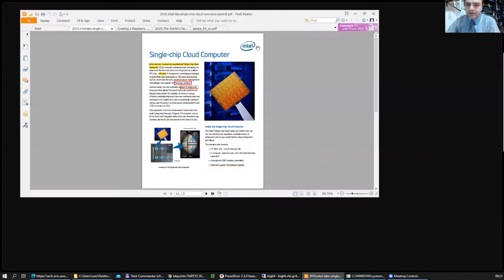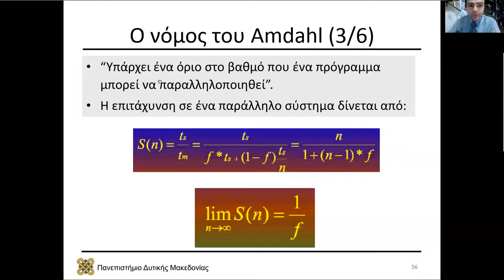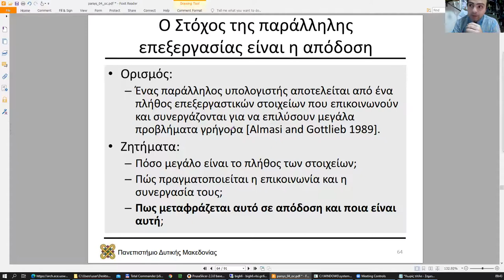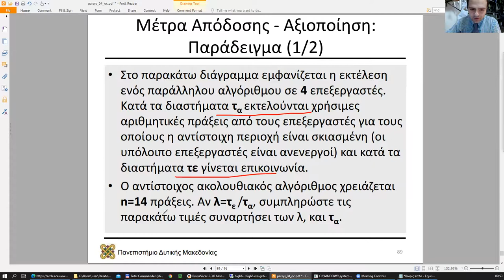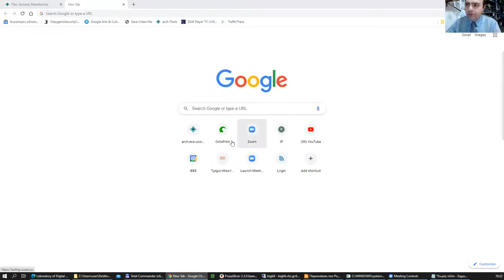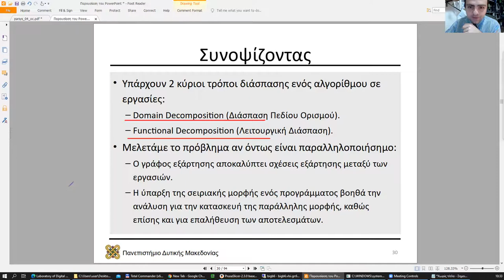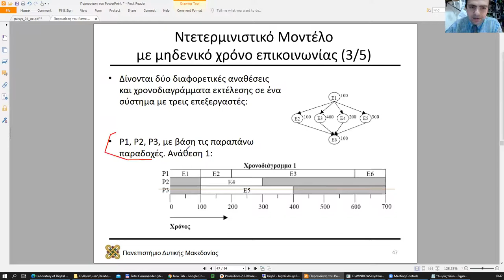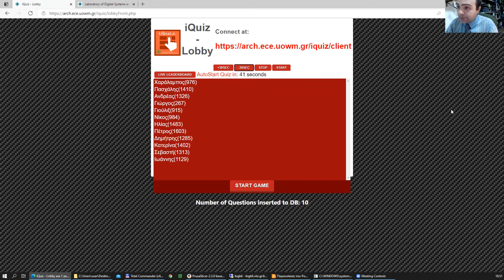2021 Συστήματα Παράλληλης και Κατανεμημένης Επεξερασίας, ΤηλεΔιάλεξη 06 - Μηνάς Δασυγένης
2021 Συστήματα Παράλληλης και Κατανεμημένης Επεξερασίας, ΤηλεΔιάλεξη 06 - Μηνάς Δασυγένης